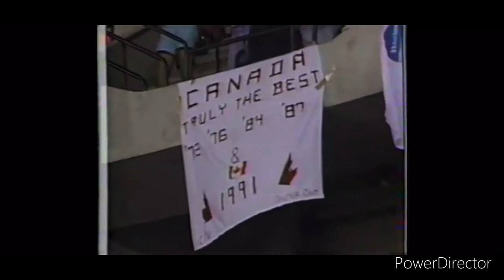Team Canada All Goals 1991 Canada Cup